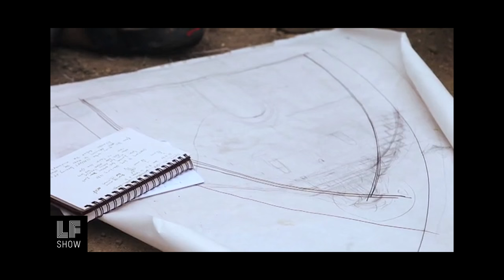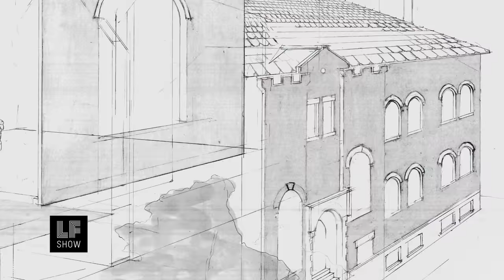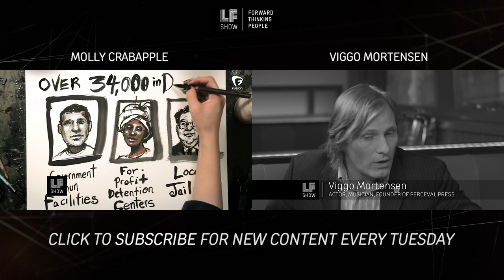Swoon: From the Streets to the Galleries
Caledonia Curry, also known as Swoon, is one of the most recognized street artists in the world. She has brought her art from the streets to galleries and museums. Among her recent projects include creating musical houses in New Orleans, a ceramic tile factory in Pennsylvania, a floating city on rafts in the Mississippi River, and rebuilding a community in Haiti post-earthquake.